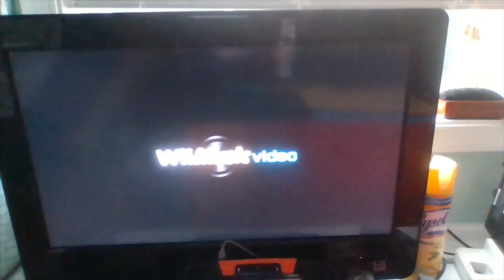Wii Music: Yankee Doodle (Jazz)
The Jazz version of "Yankee Doodle" with Electro Stage as the stage.

Melody: Saxophone (Ruki)
Harmony: Vibraphone (Ui Hirasawa)
Chord: Piano (Vibri)
Bass: Upright Bass (Alex)
Percussion 1: Jazz Drums (Jonas43)
Percussion 2: Congas (★Hack???)